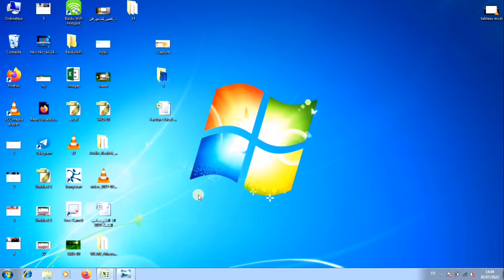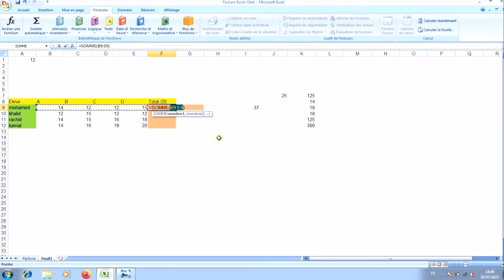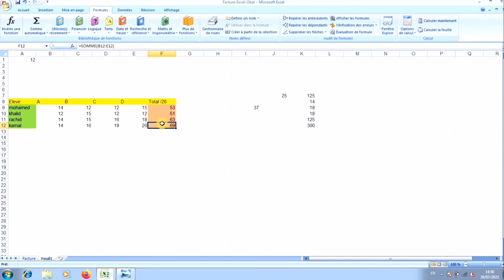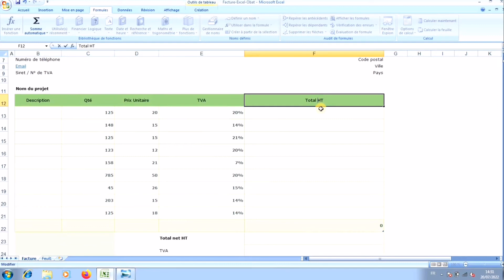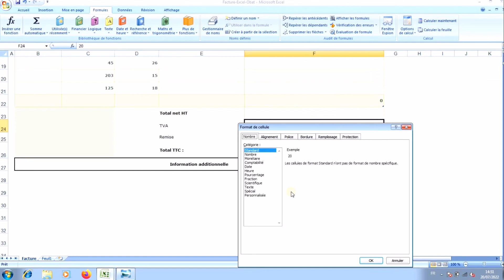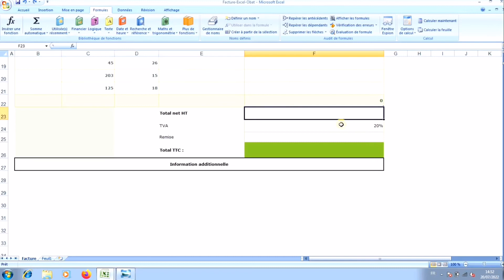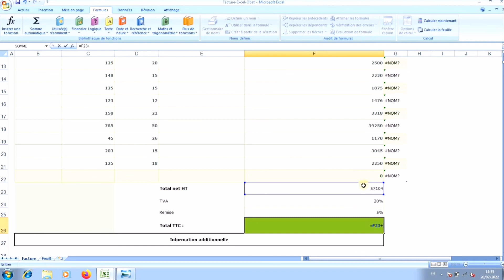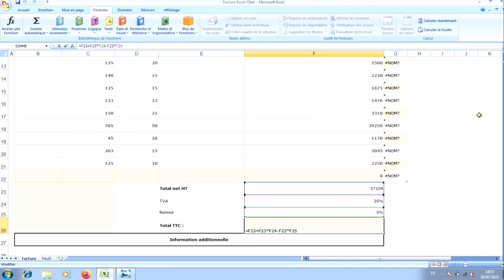Faire des calculs avec la somme automatique dans Excel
مرحبا بالجميع في قناة انفو فيما
a fonction SUM ajoute des valeurs. Vous pouvez ajouter des valeurs individuelles, des références ou des plages de cellules, ou une combinaison des trois.

Par exemple :

    =SOMME(A2:A10) Additionne les valeurs des cellules A2 à A10.

    =SOMME(A2:A10; C2:C10) Ajoute les valeurs dans les cellules A2:10, ainsi que les cellules C2:C10.